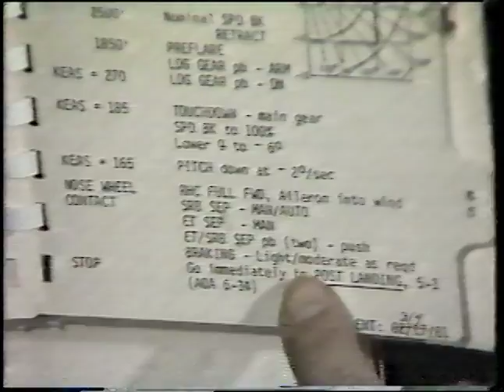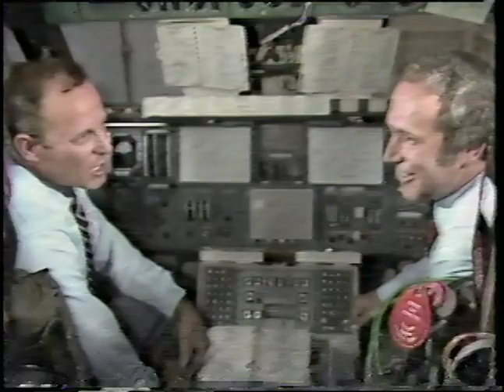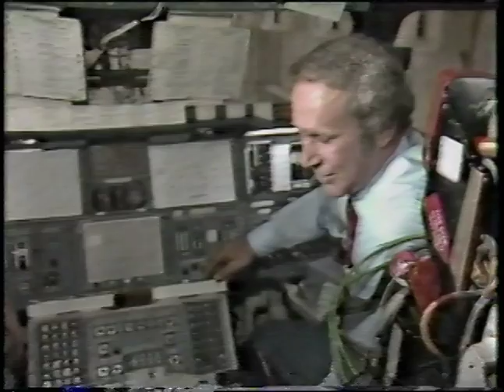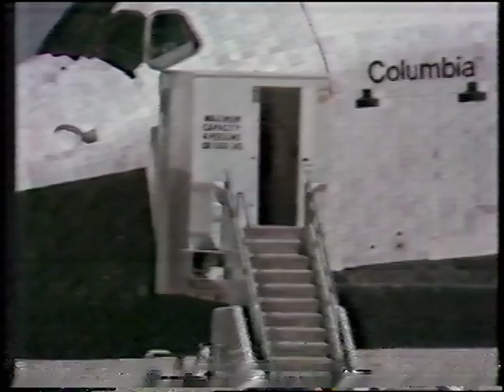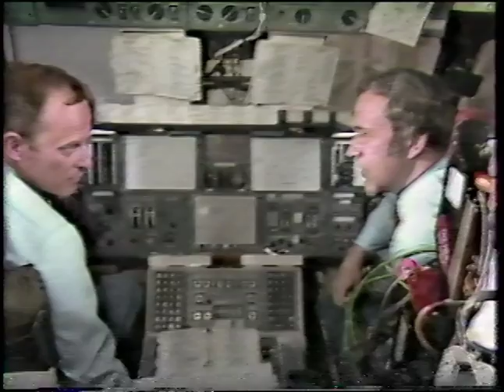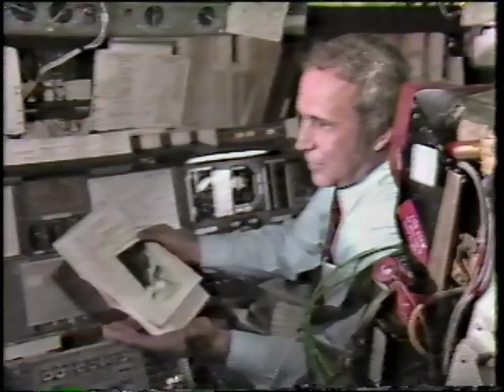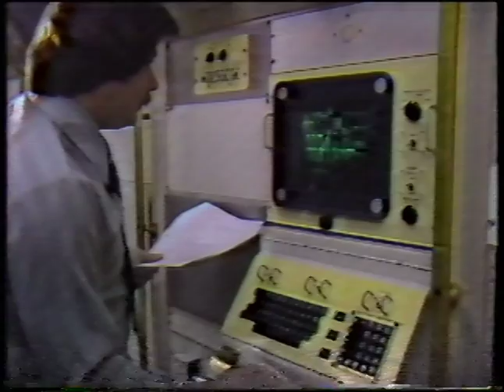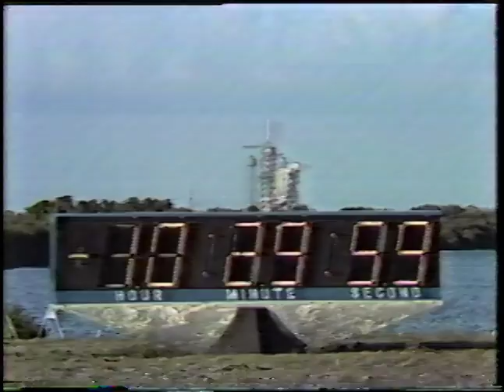CBS Special - Wings In Space - Landing Of Space Shuttle Columbia STS-1, April 14, 1981 (VHS)